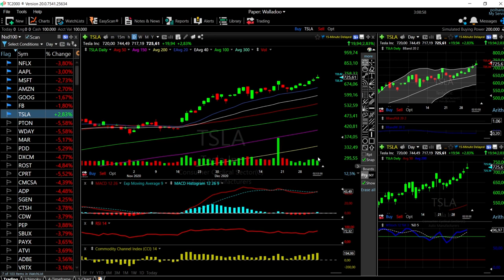S&P500, DJ30 and Nasdaq + Tech forecast for January 05, 2021